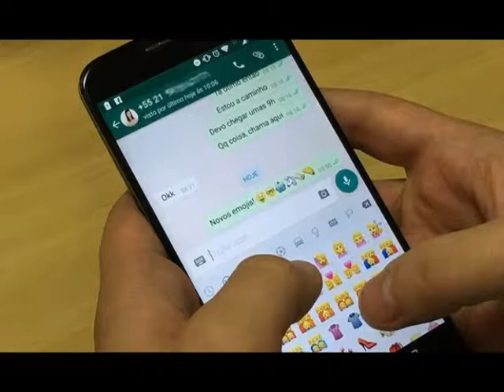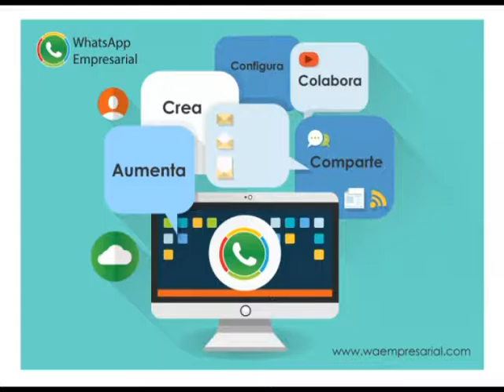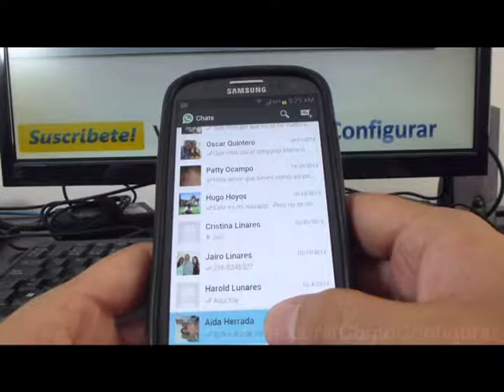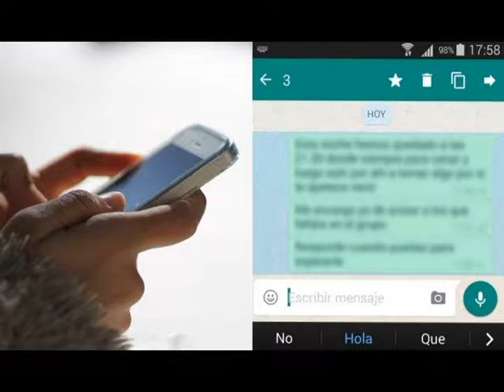LILIANA CARRILLO APRENDE Y EMPRENDE#7